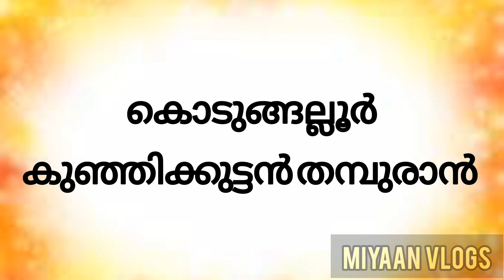വായനാദിന ക്വിസ് 2023|Reading Day Quiz 2023|Vayana dinam quiz malayalam2023|vayana dina quiz